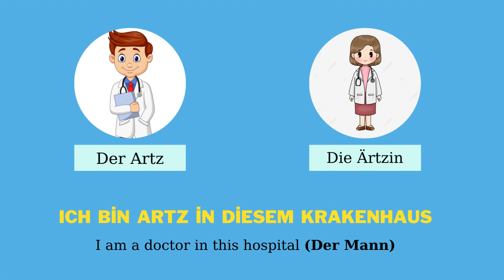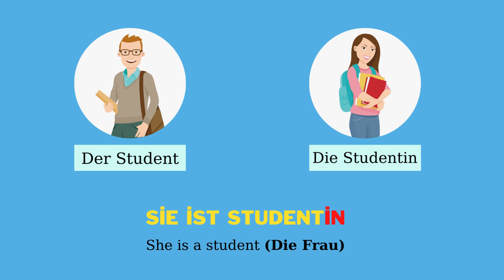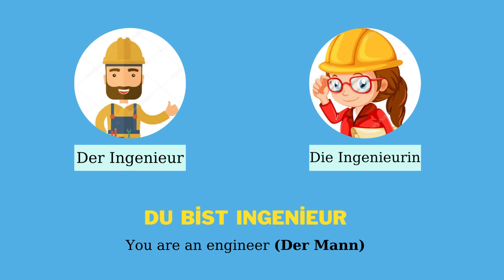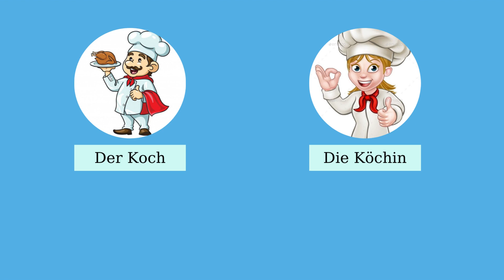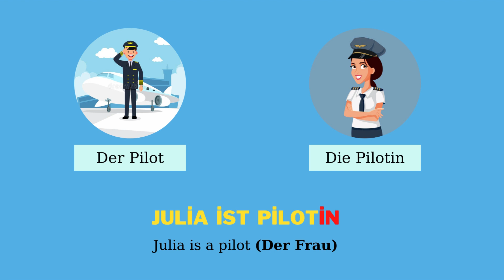Jobs in German - A1 Lessons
In this video, we will learn jobs in German - A1 Lessons